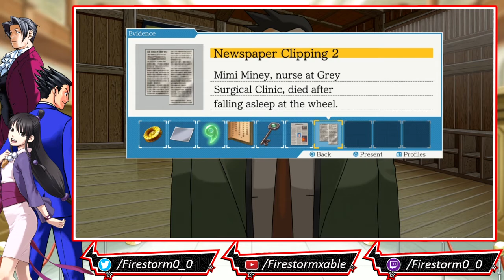Phoenix Wright: Ace Attorney Trilogy HD [Blind] Stream Part 10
Phoenix Wright: Ace Attorney − Justice for All is a visual novel adventure video game developed by Capcom Production Studio 4 and published by Capcom. It was originally released for the Game Boy Advance in 2002 in Japan, and has since been released on multiple platforms. The Nintendo DS version, initially released in 2006 in Japan, was released in English in the West in 2007. The game is the second entry in the Ace Attorney series, following Phoenix Wright: Ace Attorney.

The story follows Phoenix Wright, a defense attorney who defends his clients in four episodes. Among other characters are his partner Maya Fey, her cousin Pearl, and the rival prosecutor Franziska von Karma. The game is divided into two types of sections: courtroom sessions, where the player cross-examines witnesses and tries to uncover contradictions in their testimonies; and investigations, where the player gathers evidence and talks to witnesses.

In the game's first case, attorney Phoenix Wright is attacked from behind, resulting in a severe case of amnesia. With the help of his client, policewoman Maggey Byrde, he learns that he is representing her in a case where she faces charges of having murdered her boyfriend, a fellow officer.

As the story moves forward and each case is solved one by one Phoenix, Maya, and company will stop at nothing to overcome anything in their path! It's a story of love, loss, and death which will meet our heroes with one life defying question. What is Justice? As friends old and new struggle with their personal demons Phoenix will have to find his true justice or lay down his badge forever.